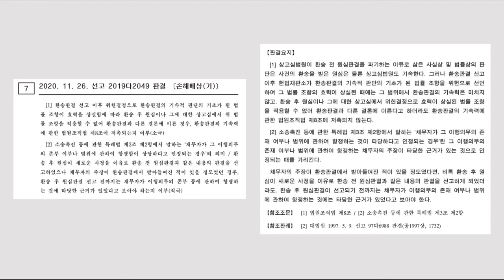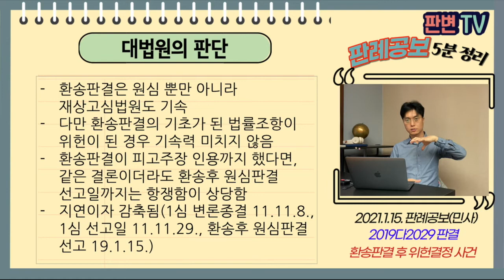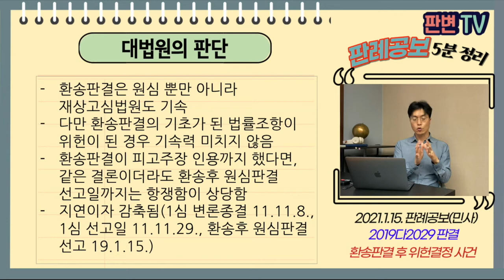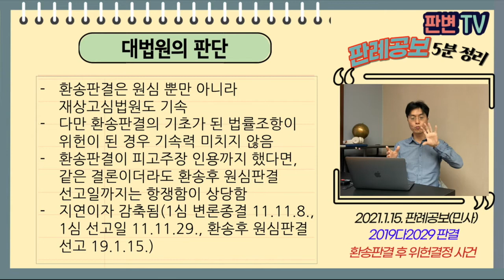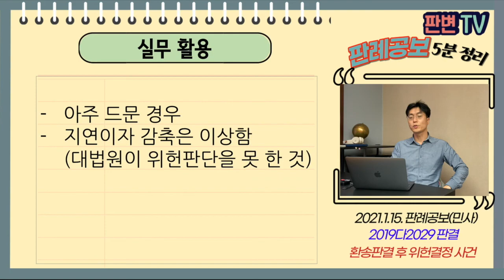환송판결 후 위헌결정 사건 [21.1.15.자 판례공보(민사)]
환송판결 후 이와 다른 위헌결정이 있다면?

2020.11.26. 선고 2019다2029 판결
손해배상(기)

원고 518피해 유가족

피고 대한민국(상고인)

파기자판

적용법령
구「민주화운동 관련자 명예회복 및 보상 등에 관한 법률」(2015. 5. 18. 법률 제13289 호로 개정되기 전의 것, 이하 ‘구 민주화보상법’이라고 한다) 제18조 제2항은 “이 법에 의 한 보상금 등의 지급결정은 신청인이 동의한 때에는 민주화운동과 관련하여 입은 피해에 대하여 민사소송법의 규정에 의한 재판상 화해가 성립된 것으로 본다.
헌법재판소 : '민주화운동과 관련하여 입은 피해' 중 불법행위로 인한 정신적 손해에 관한 부분은 헌법에 위반된다는 결정(헌법재판소 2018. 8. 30. 선고 2014헌바180 등 전원재판부 결정

1심 재산적 손해 불인정, 정신적 손해 인정, 2심 항소기각
환송대법원 판결(15.3.12.) : 보상금 지급으로 재판상 화해 성립, 파기환송
헌법재판소 18.8.30. : 일부위헌(정신적 손해는 재판상 화해 대상 아님)
파기환송심 : 환송대법원 판결, 헌법재판소 판결을 모두 감안, 정신적 손해 인용
지연손해금은 1심 변론종결시부터 선고일까지 연 5%, 그 이후 20%

재상고심은 종전 환송대법원 판결과 다른 판단을 할 수 있나
소촉법상 “항쟁하는 것이 타당하다고 인정되는 경우”

환송판결은 원심 뿐만 아니라 재상고심법원도 기속
다만 환송판결의 기초가 된 법률조항이 위헌이 된 경우 기속력 미치지 않음
환송판결이 피고주장 인용까지 했다면, 같은 결론이더라도 환송후 원심판결 선고일까지는 항쟁함이 상당함
지연이자 감축됨(1심 변론종결 11.11.8., 1심 선고일 11.11.29., 환송후 원심판결 선고 19.1.15.)

실무활용
아주 드문 경우
지연이자 감축은 이상함 (대법원이 위헌판단을 못 한 것)